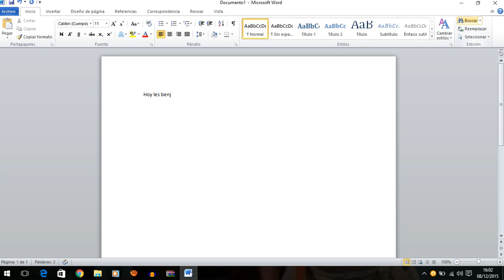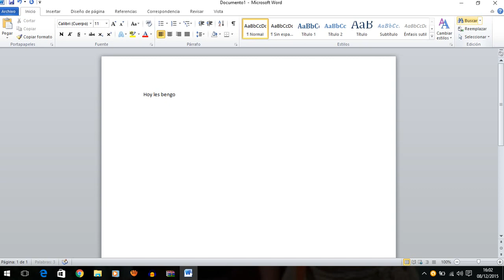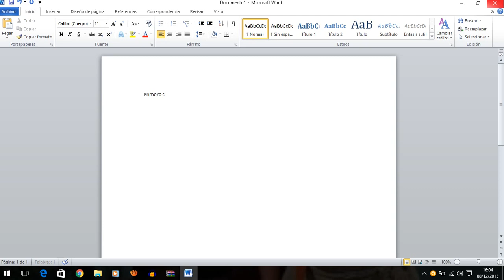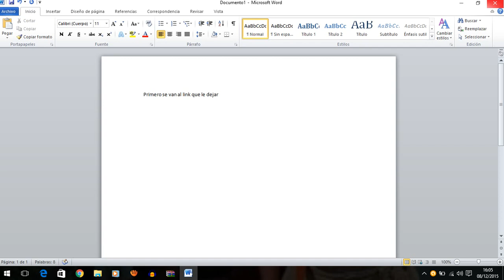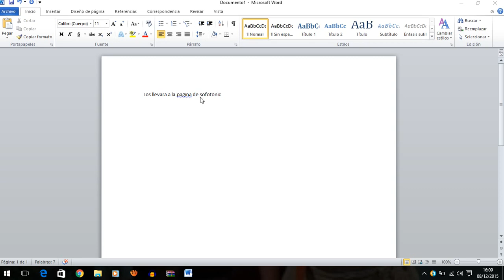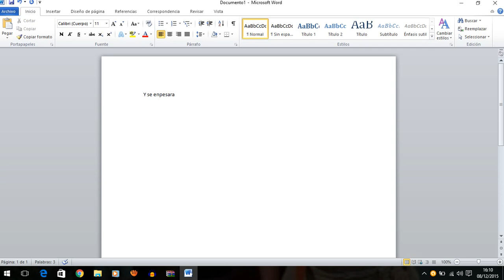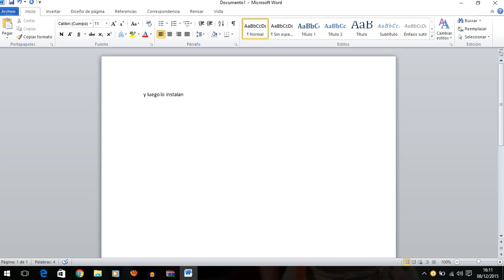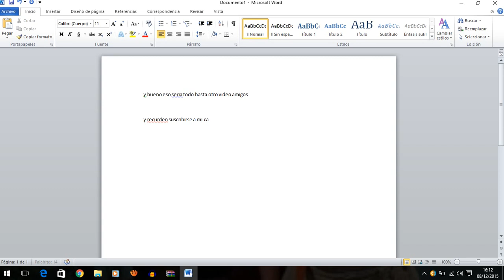como descargar el gta v con don mister